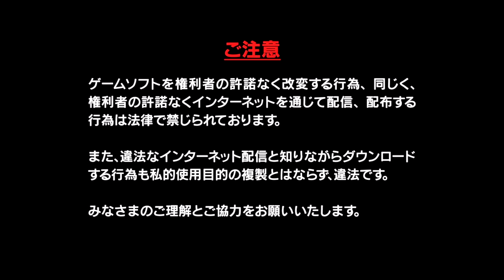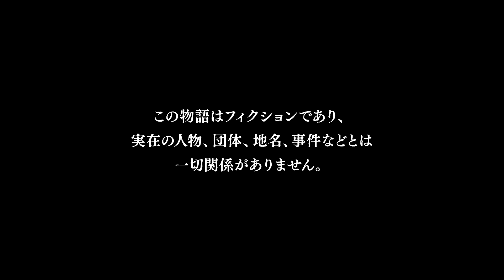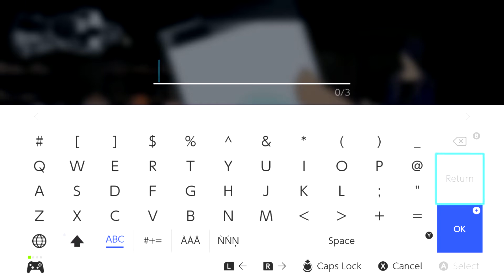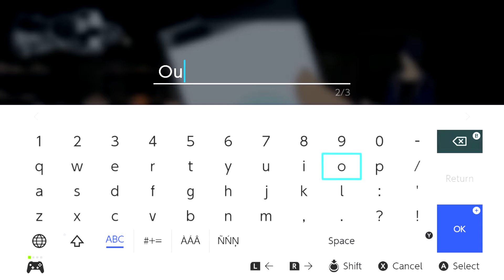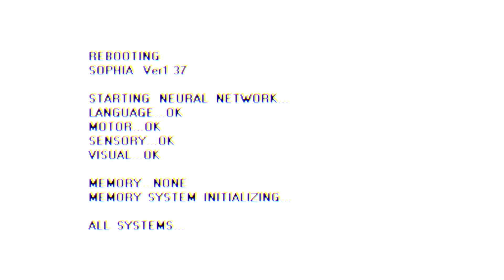Persona 5 Scramble Demo